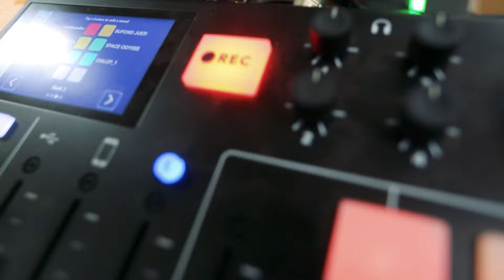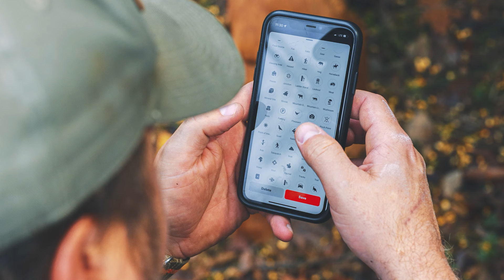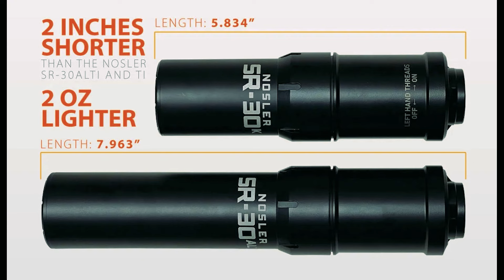EP:216 | Bonus: Mastering The Box Call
BONUS Podcast. Box Calls.  Join us and experience a Turkey Calling “Master Class” on running a box call. Guest Lyle Gilbert of Houndstooth Calls answers all our questions and teaches us about the versatility of an old school box call. Most hunters learn to call with a box, BUT everybody should have one in their vest. Listen, Learn and Enjoy.